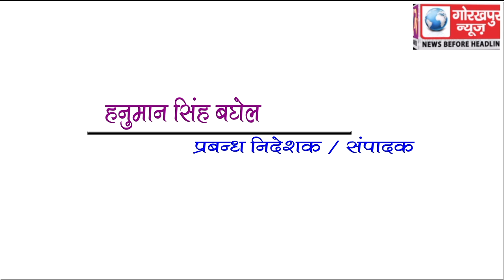GORAKHPUR NEWS Headline 10-06-2018